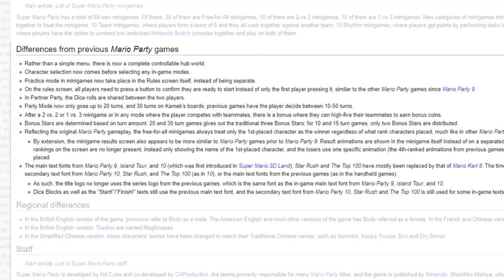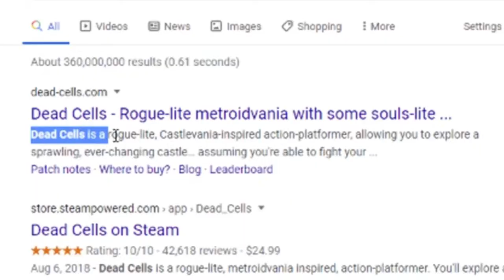Every Nintendo Switch Game I Own, Ranked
This is my official Switch games tier list, all of my opinions are correct.